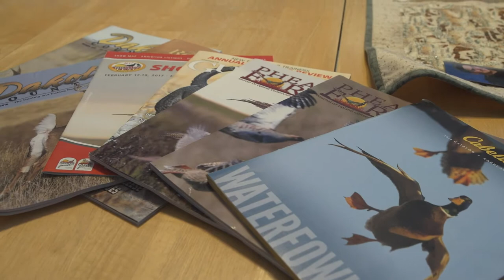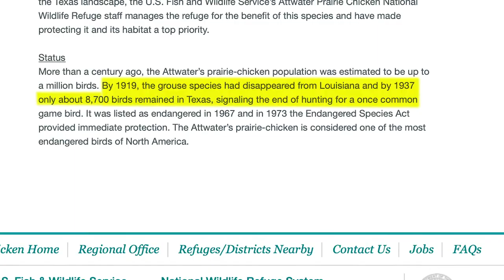Capturing the Great Outdoors | Shooting Without Shells | Prairie Sportsman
Bret Amundson is with wildlife photographer Steve Oehlenschlager whose images have been featured in popular magazines and who raises prairie grouse and pheasants in his backyard.

From the challenges of hitting the perfect shot to the role of luck in photography, Steve shares his experiences and insights on the art of capturing wild critters. Additionally, we also get a glimpse into his love for wild birds and how he raises different types of grouse in his backyard. Join us as we explore the dedication and passion that goes into being a wildlife photographer and get a chance to see the world through Steve's eyes. So, if you're interested in photography, nature, and wildlife, this video is for you!